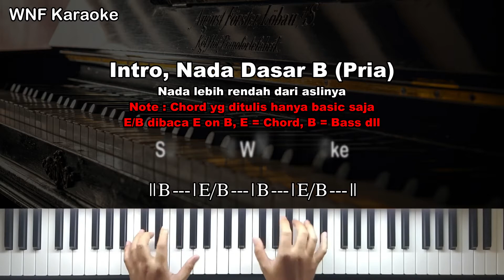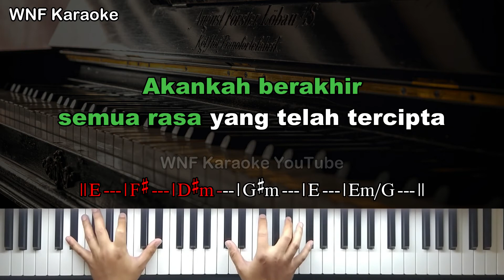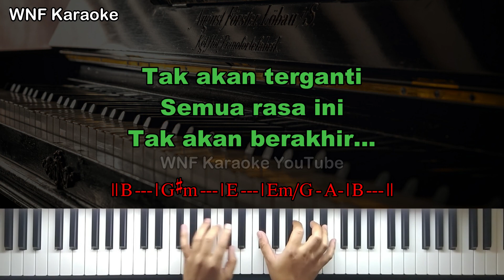Samsons - Akhir Rasa Ini Piano Karaoke Low Key Pria + Chord